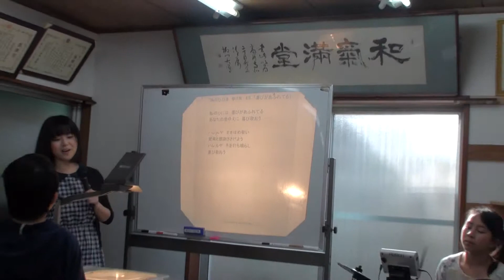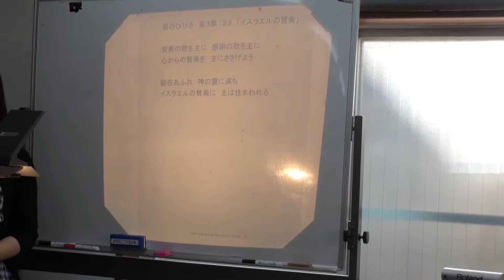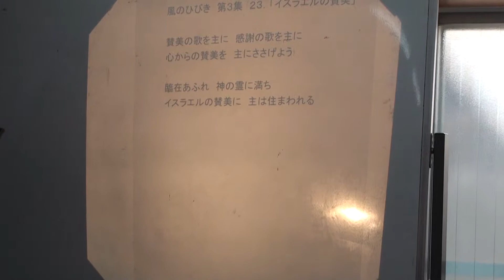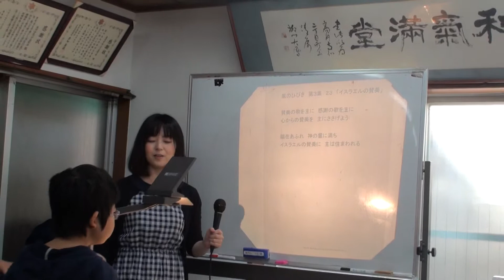151227_cs_worship